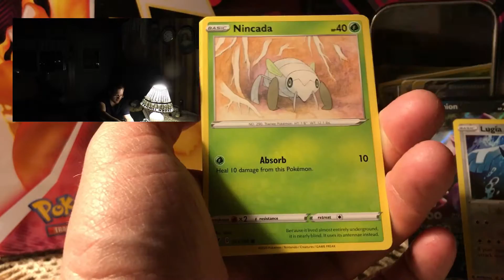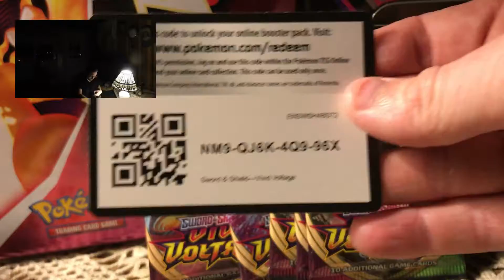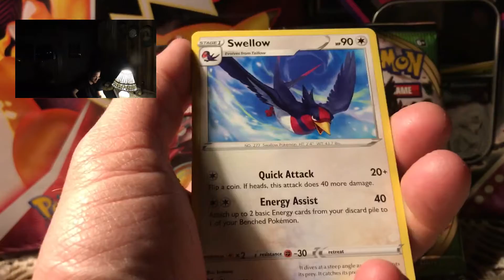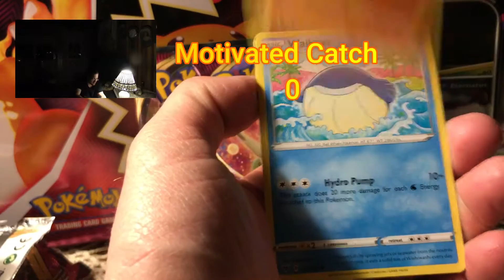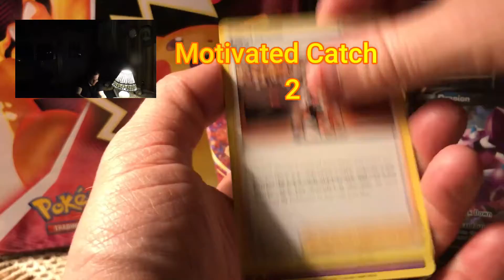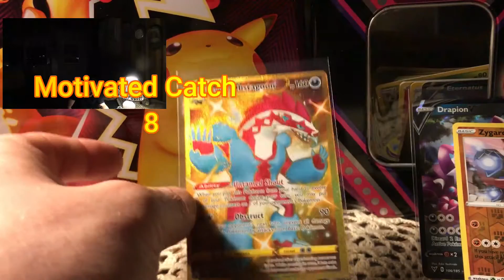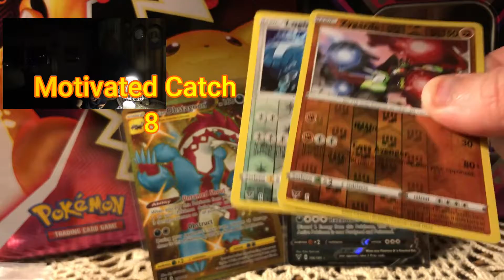Hydro Pump Tournament Round two.. M1nuteman Ren vs Motivated Catch 6 Vivid Voltage packs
What's going on Motivator's and welcome to another video! In this video we are in another Tournament but this time in the Hydro Pump discord tournament! Now I don't know to much about M1nuteMan Ren but he has passed the first round! Reason why is the other Poketuber didin't record the video and was won by default! But not today Motivator's hopefully with enough points we got from this battle we will passed to round 3! If you like this video please give it a 10 likes mark and 1 new Motivator to join the fun! As always Be Strong, Be Kind, Be Safe, Be Positive, HAVE GREAT PULLS!

Check out M1nuteMan Ren Channel

theGoldenWartortle

NC PackBuster

16 PokeTuber Tournament!!

                                 Some of my cards will be their